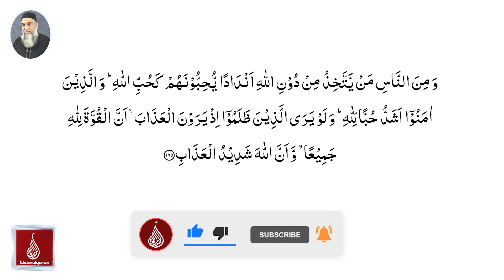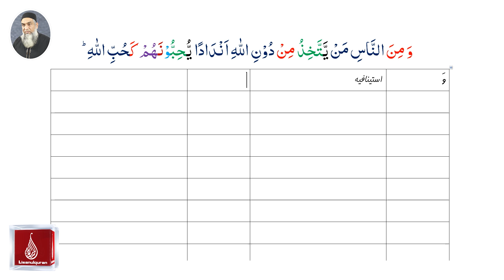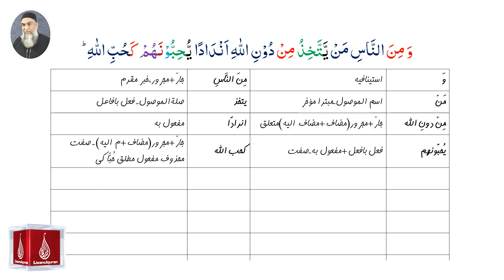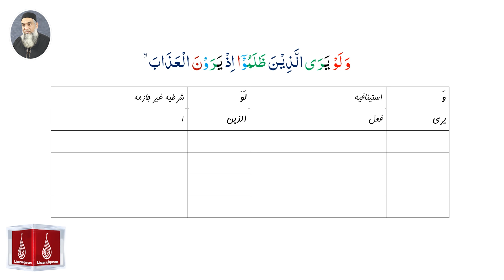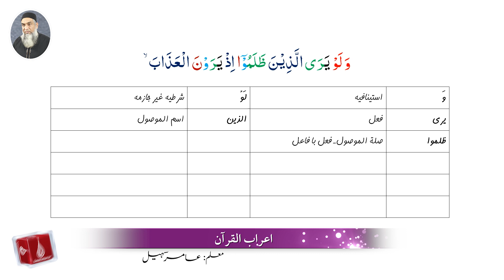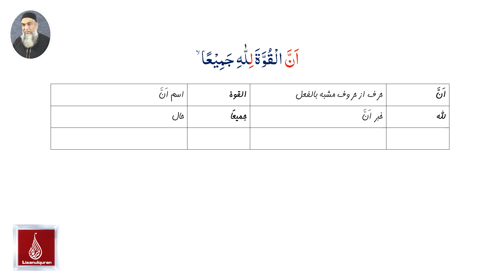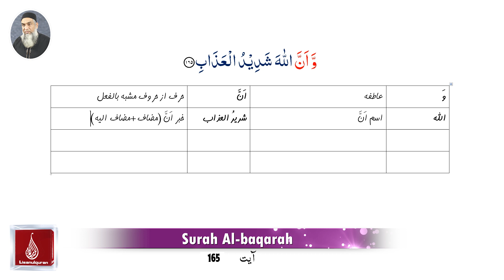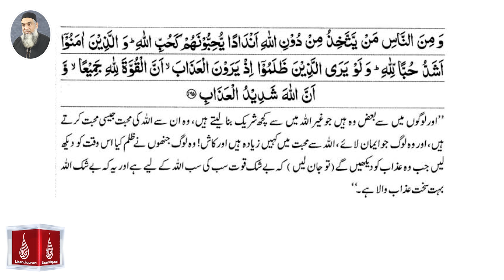Surah Al baqarah Ayah No.165 (A'raab-ul-Quran)